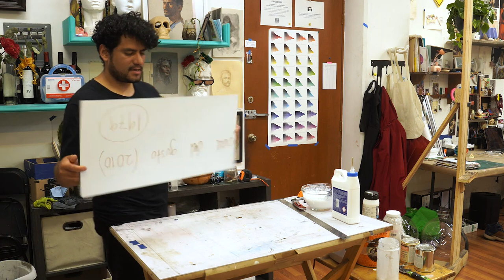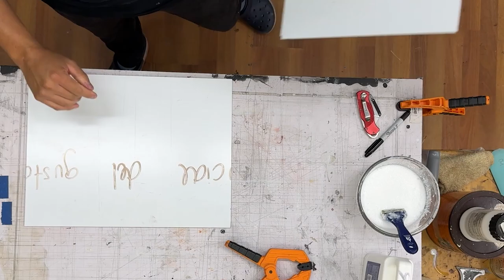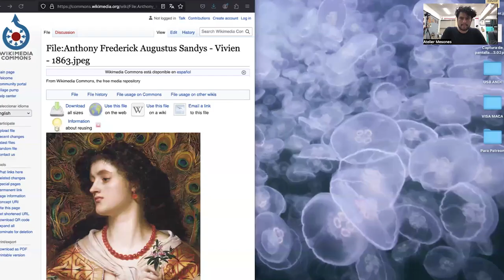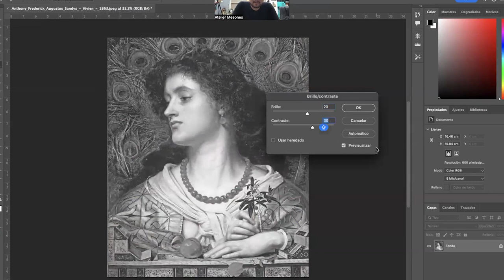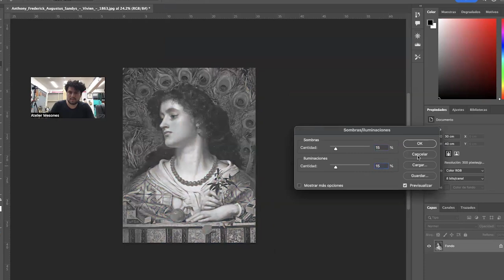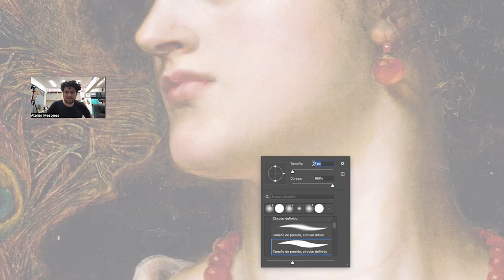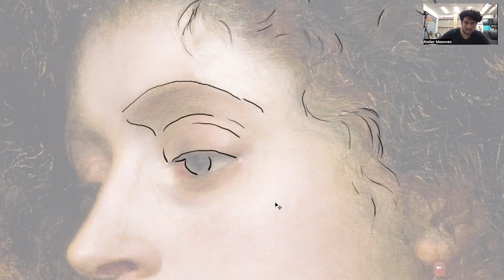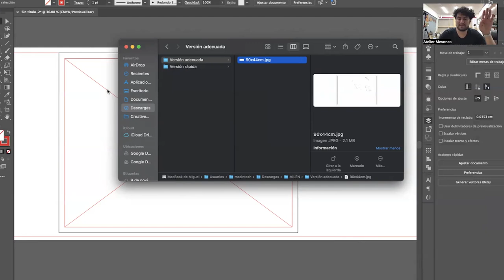Cómo preparar tus soportes para pintar al óleo y adaptar tu imagen de referencia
En este video Miguel Casco comparte su proceso sobre la preparación de soportes para la pintura al óleo así como la forma en la que adapta las imágenes de referencia proponiendo dos opciones para lograr pinturas excelentes.